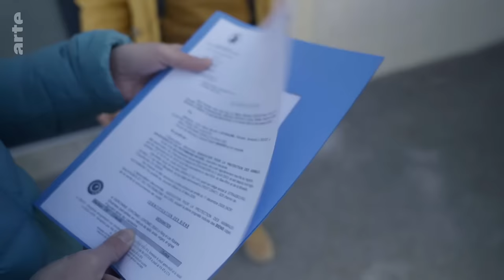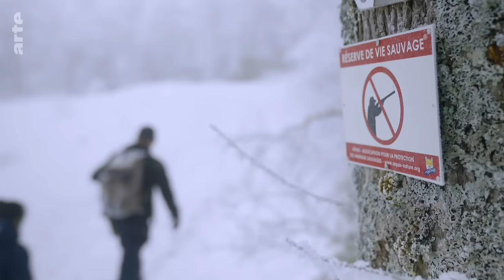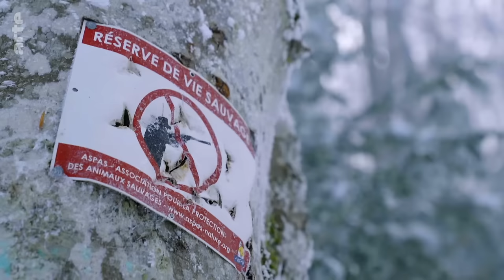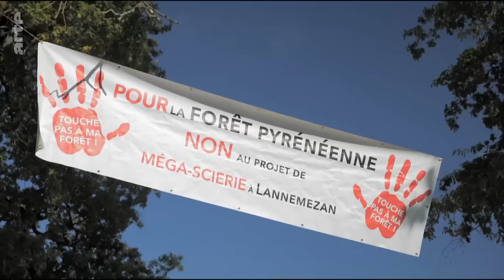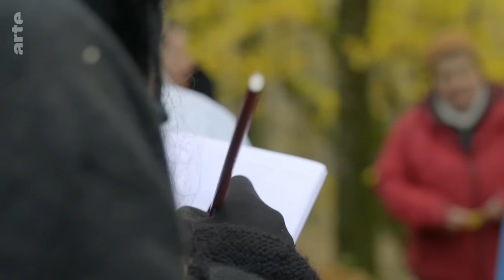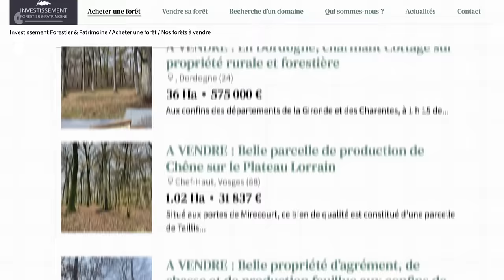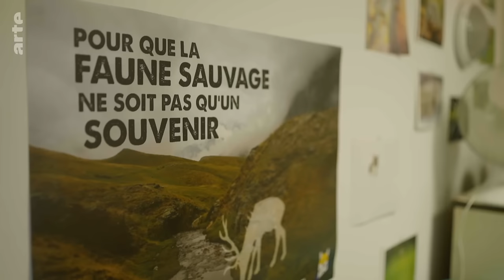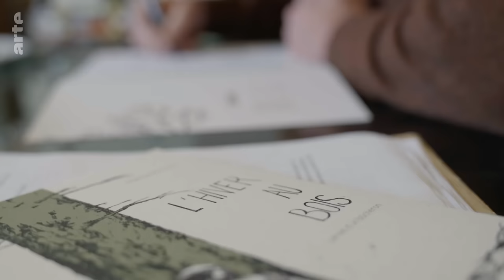Grüne Geldanlage, Nachhaltige Investition in den Wald | ARTE Re:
Der französische Wald nimmt Jahr für Jahr an Fläche zu und war dennoch nie so gefährdet wie heute. Klimawandel, wirtschaftliche Interessen und Monokultur bedrohen die Wälder zunehmend. Deshalb kaufen engagierte Bürger:innen Hektar um Hektar auf, um mittels Rewilding natürliche ökologische Prozesse wiederherzustellen. Ihre Maxime: mit dem Wald leben, anstatt ihn auszubeuten.

Frankreich gehört zu den am meisten bewaldeten Ländern Europas. Doch all diese Wälder werden unterschiedlich bewirtschaftet und haben auch unterschiedliche Eigentümer, darunter immer mehr Banken, Versicherungsgesellschaften und Rentenfonds, denen schon heute fast die Hälfte des französischen Waldes gehört.
Holz gilt als Fluchtwährung, und weil sein weltweiter Verbrauch seit einiger Zeit in die Höhe schnellt, unterliegen die Wälder einem nie dagewesenen wirtschaftlichen Druck. Das Ergebnis sind Monokultur, Kahlschlag und die Vernichtung einer Vielzahl von Tier- und Pflanzenarten durch den Einsatz von Dünger und anderen Chemikalien.
In Reaktion auf diese neue, äußerst aggressive Übernutzung der Wälder machen Bürgerinnen und Bürger mobil und entwickeln andere Konzepte, mit denen sie die für die Zukunft des Menschen unverzichtbaren Ökosysteme der Wälder wiederherstellen wollen.
Auch die Forstingenieurin Nathalie Naulet ist eine engagierte Waldschützerin. Mit ihrem Verein Forêts en vie kauft sie Dutzende Hektar Wald, um sie nachhaltigen Forstwirtschaftsprojekte zuzuführen. Eine wichtige Rolle spielt dabei auch die Öffentlichkeitsarbeit. Deshalb veranstaltet der Verein regelmäßig sogenannte „Waldcafés “, bei denen dieser naturnahe, sorgsame Umgang mit dem Wald interessierten Menschen erläutert wird.
Für den Verein ASPAS, der sich für den Schutz von Wildtieren einsetzt, erfordert die Bewahrung des Waldes auch die Schaffung von Wildschutzgebieten. Dabei handelt es sich um Waldparzellen, die aufgekauft werden, damit sich die Natur ohne Einwirkung des Menschen entwickeln kann: kein Abholzen, keine Jagd und möglichst wenig Verkehr. Blanche Bos, Projektbeauftragte im Verein, widmet 50 % ihrer Tätigkeit der Ausbildung von ehrenamtlichen Waldhütern, die diese Reservate schützen und insbesondere verhindern sollen, dass dort gejagt wird.
Dem Holzfäller Mathias Bonneau gelingt bereits seit 15 Jahren ein schwieriger Balanceakt: Er lebt vom Wald, ohne das Leben im Wald zu zerstören. Sein Grundsatz lautet, den Wald nicht als eine Quelle unmittelbaren Gewinns zu betrachten, sondern vielmehr die Zukunft des Waldes sicherzustellen. Deshalb arbeitet er auf traditionelle Art und Weise und fällt die Bäume nur mit Hilfe seiner Motorsäge. Jeden Baum wählt er einzeln aus und achtet besonders auf die jungen Triebe. Seine Auftraggeber sind Waldeigentümer, die großen Wert auf ein schonendes Ressourcenmanagement legen.

Reportage (F 2022, 32 Min)